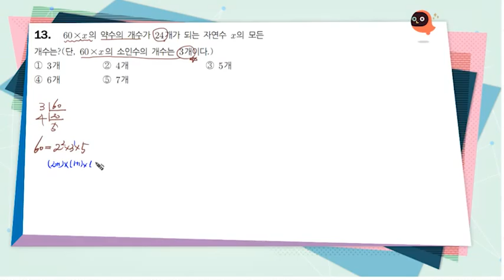56 성지현 960x540 0 6 CBR Main